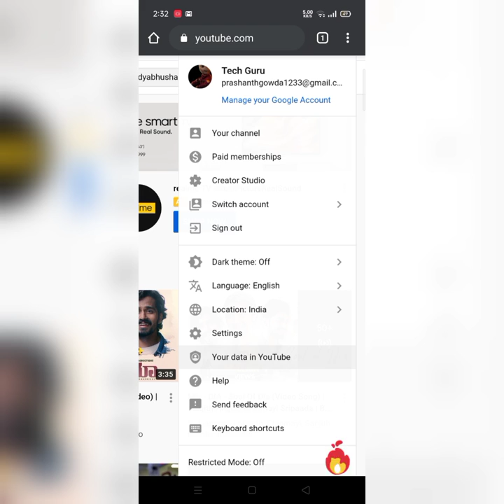How to turn off/on age restriction mode in youtube and chrome | how to restrict adult content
The video is about restriction of unwanted contents in youtube for kids. Every parents should watch and protection their children from watching unwanted contents on internet.

It is applicable for both youtube and Google Chrome